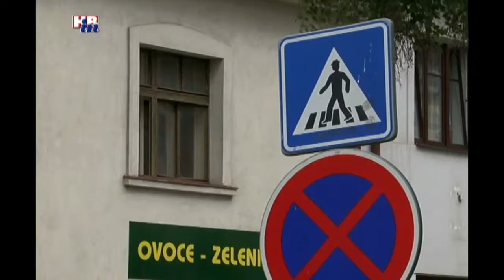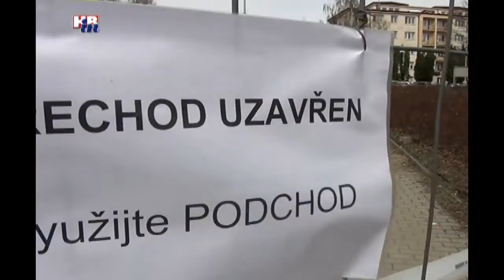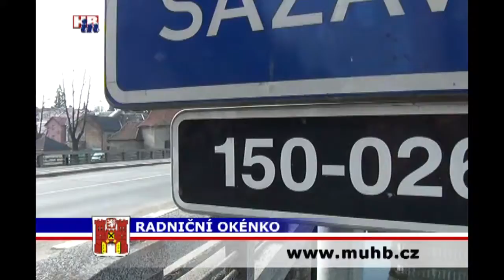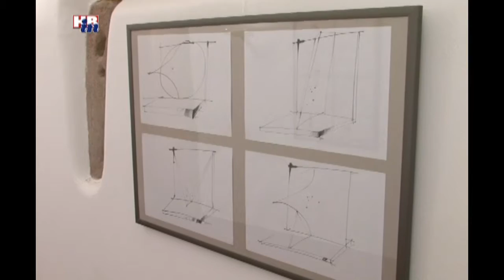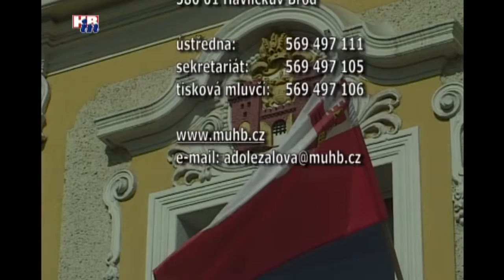Radniční okénko č. 363 11 04 2012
Z obsahu:

- přechody ve městě
- rekonstrukce mostu u kostela Sv. Kateřiny
- Ceny města portréty - Libor Milichovský a Jan Exnar